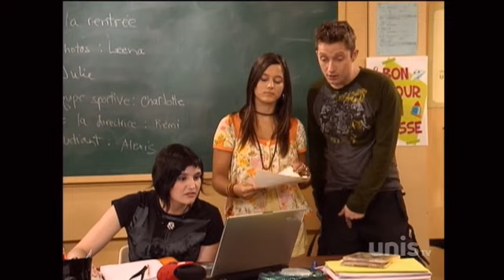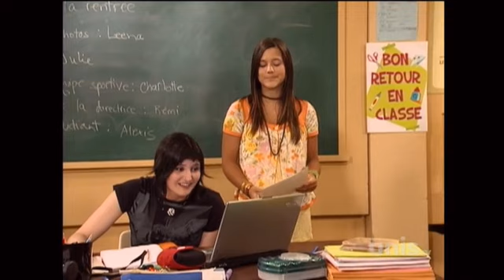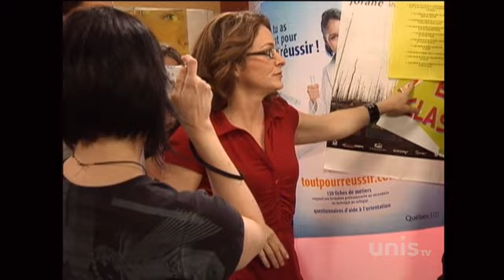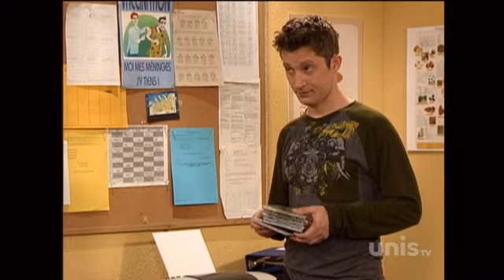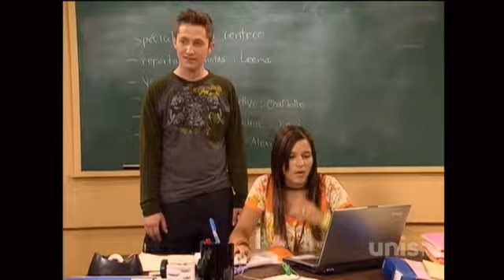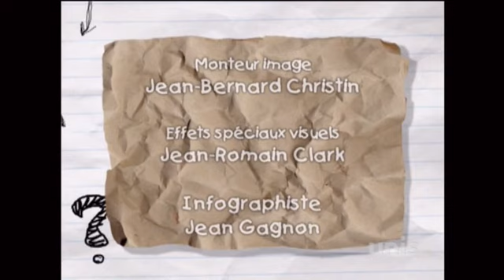Ramdam saison 7 episode 6